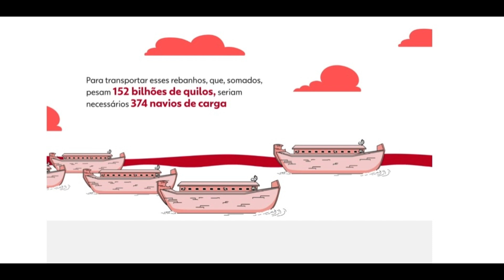Brasil tem 9 vezes mais gado e galinha do que gente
Brasil tem 9 vezes mais gado e galinha do que gente; mapa mostra quantos são na sua cidade
Junto com porcos, ovelhas e outros bichos, rebanhos reúnem 1,9 bilhão de cabeças, além de quantidade incalculável de peixes e abelhas. Eles produzem muito do que comemos, bebemos e vestimos, mas a pecuária é apontada como uma das contribuintes para a crise climática.